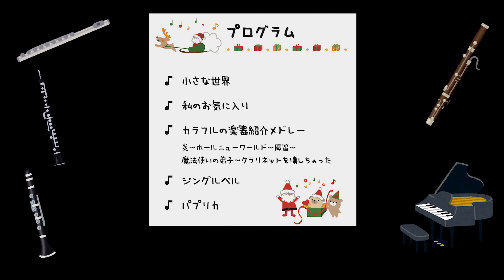2020年12月17日(木) 0才からのコンサート「ワンコイン・コンサート2020 ～木管四重奏とピアノ～」｜藤沢市みらい創造財団芸術文化事業課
藤沢市みらい創造財団芸術文化事業課です。
12月17日(木)に開催しました、0才からのコンサート「ワンコイン・コンサート2020 ～木管四重奏とピアノ～」を一部、ご紹介します。
お子さまと一緒に楽しめるコンサートの雰囲気を、少しでも味わっていただけたら幸いです。
ピアノと４種類の木管楽器の豊かな音色をお楽しみください♪それぞれの楽器の解説もありますので、大人の方もお楽しみいただけます！

カラフルの楽器紹介メドレー
0:17　炎　＊ピアノ＊
1:46　ホールニューワールド　＊フルート＊
3:16　風笛　＊オーボエ＊
5:17　魔法使いの弟子　＊ファゴット＊
6:40　クラリネットをこわしちゃった　＊クラリネット＊

お子さまと一緒に楽しい時間を、そして、子育て中の保護者の皆さまに、癒しのひとときをお届けします。